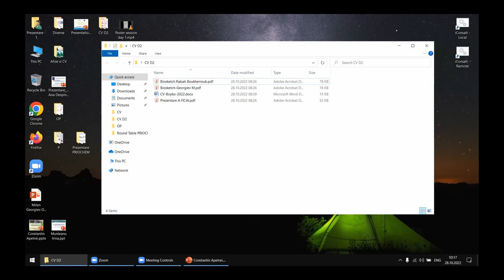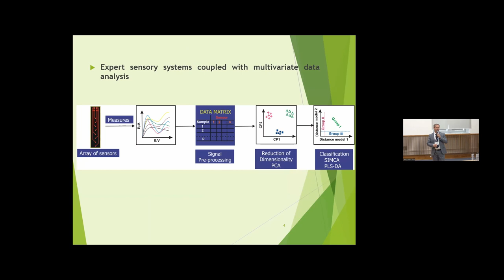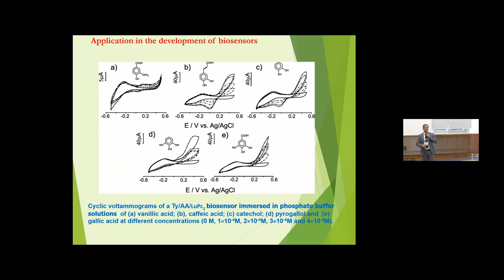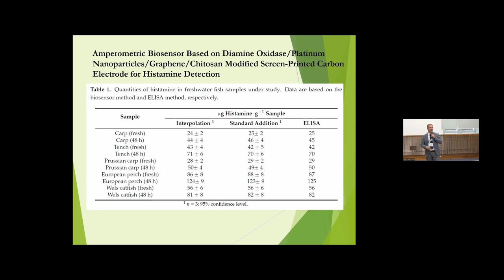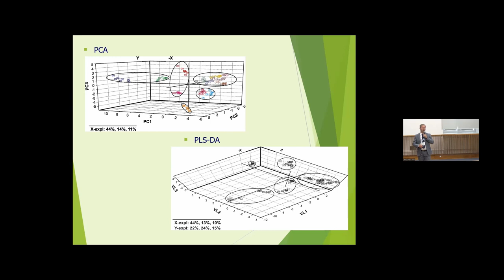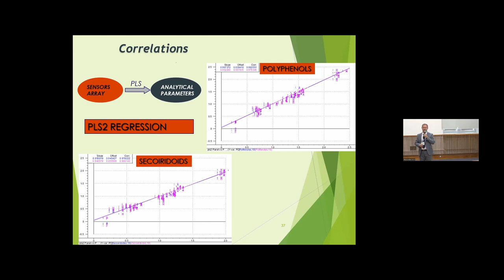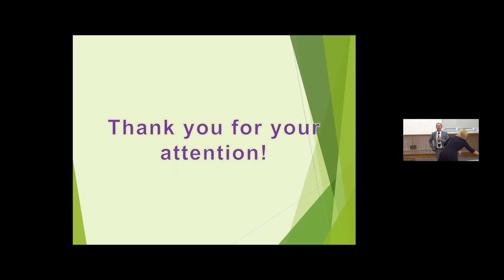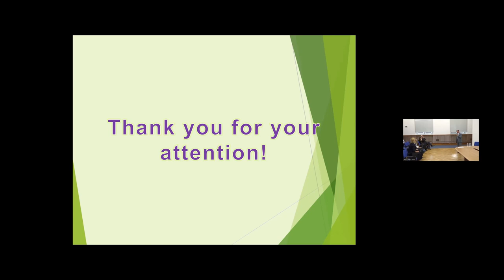PRIOCHEM 2022 Day 3 Plennary Session 9 Prof. Dr. Constantin APETREI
ELECTROCHEMICAL (BIO)SENSOR ARRAY COUPLED WITH MULTIVARIATE DATA ANALYSIS FOR THE ASSESSMENT OF VIRGIN OLIVE OIL QUALITY

🌐 Join us in the quest for cross-sectoral solutions that have the potential to reshape industries, improve lives, and create a better future for all of us.

Let's embark on this journey of exploration, discovery, and innovation together.